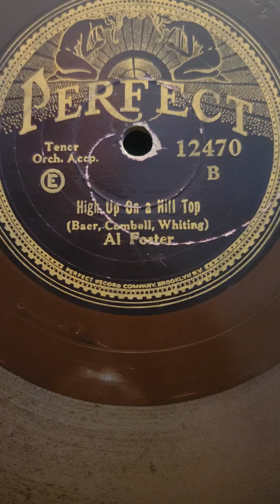High Up On a Hill Top - Al Foster Perfect Records #12470 1928